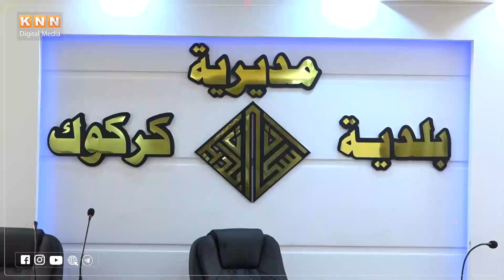شۆفێران و كرێكارانی شارەوانی كەركوك داوای سودمەندبون لە وەرگرتنی زەوی و دامەزراندن دەكەن